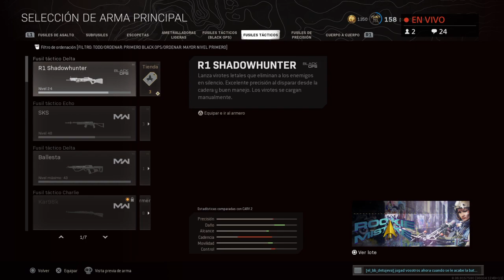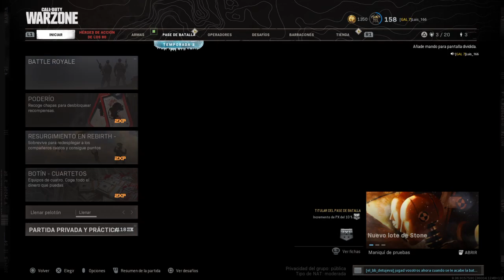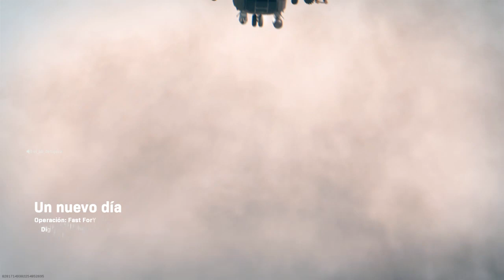Alain nos carrilea!!